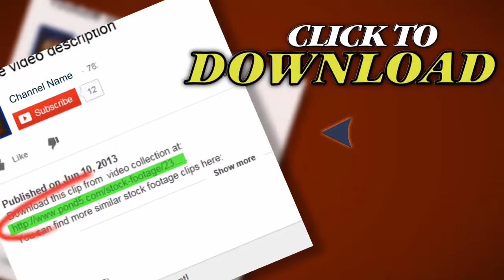Time Lapse City Driving At Night. Stock Footage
Thank you for visiting our page Time Lapse City Driving At Night. Stock Footage"